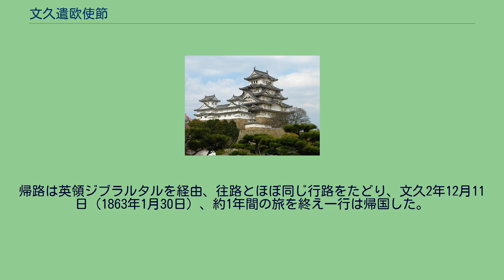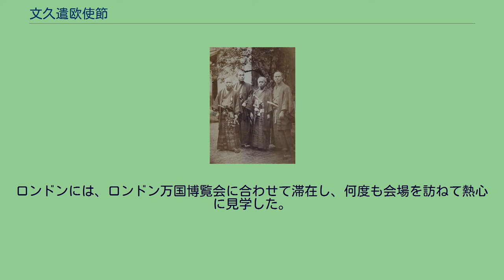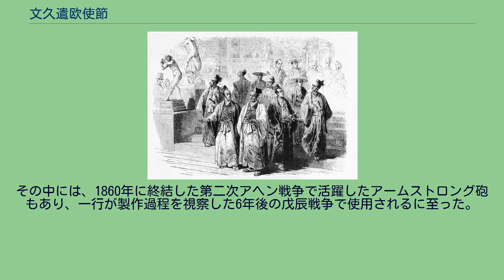文久遣欧使節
文久2年（1862年）オランダにて。
右から柴田剛中、福澤諭吉、太田源三郎、福田作太郎 使節団の主要メンバー。
左から、松平康直（副使）、竹内保徳（正使）、京極高朗（目付）、柴田剛中（組頭） 柴田剛中（着席）他使節一行。
左から2番目が福沢諭吉 文久遣欧使節（第1回遣欧使節、開市開港延期交渉使節）は、江戸幕府がオランダ、フランス、イギリス、プロイセン、ポルトガルとの修好通商条約（1858年）で交わされた両港（新潟、兵庫）および両都（江戸、大坂）の開港開市延期交渉と、ロシアとの樺太国境画定交渉のため、文久元年（1862年）にヨーロッパに派遣した最初の使節団である。
正使は、竹内保徳（下野守）、副使は松平康直（石見守、後の松平康英）、目付は京極高朗（能登守）であった。
この他、柴田剛中（組頭）、福地源一郎、福沢諭吉、松木弘安（後の寺島宗則）、箕作秋坪らが一行に加わり、総勢36名となり、さらに後日通訳（蘭語、英語）の森山栄之助と渕辺徳蔵が加わり38名となった。
竹内遣欧使節とも。
そのほか三使節の家来が2名ずつと柴田の従者1名 賄方並小使雇人として7人いたが、各藩の藩士も含まれていた。
文久遣欧使節行程。
高島祐啓画 オーデン号。
高島祐啓画 ナポレオン3世に謁見する使節団 ロンドン万博を見学する使節団 万延元年遣米使節を見たオールコック駐日英国公使やベルクール駐日仏国公使の幕府および本国政府に対する画策が奏功し実現した。
オールコックは当初開港延期交渉に関しては反対の立場をとっていたが、幕府の内情を知るにつれて、これを支援するようになった。
また、自身の休暇帰国を一行の日程と合せ、交渉のサポートを行うこととした。
文久元年12月22日、（1862年1月21日）、一行は英国海軍の蒸気フリゲート、オーディン号（HMS Odin）で欧州に向かって品川港を出発した。
長崎、英領香港、英領シンガポール、英領セイロン、英領イエメンを経てエジプト・スエズに上陸、鉄道でカイロからアレクサンドリアに出て、船で地中海を渡り英領マルタを経て、マルセイユに入った（4月3日）。
パリに到着（4月7日）、フランスと交渉したが、開港延期の同意は得られなかった。
その後、カレーから英仏海峡を横断、文久2年4月2日（1862年4月30日）、イギリス・ロンドンに到着した。
ここで、日本の内情を知るオールコックが休暇帰国するのを待ち、オールコックの協力を得て、同年5月9日（6月6日）、日本国内の事情に鑑み（すなわち攘夷熱の高まり）、兵庫、新潟、江戸、大坂の開港・開市を5年延期し、1868年1月1日とするロンドン覚書が調印された。
その後、オランダ（6月13日 - ）、プロイセン・ベルリン（7月18日 - ）と他国とも同様の覚書を締結した。
その後、ロシア・サンクトペテルブルクに入る（8月8日 - ）。
しかし、樺太国境画定に関するロシアとの交渉は合意に至らなかった。
復路ではカウナス、プロイセン王国、フランス帝国（パリ覚書締結）を経てポルトガルを訪れた（10月9日 - ）。
帰路は英領ジブラルタルを経由、往路とほぼ同じ行路をたどり、文久2年12月11日（1863年1月30日）、約1年間の旅を終え一行は帰国した。
ロンドンには、ロンドン万国博覧会に合わせて滞在し、何度も会場を訪ねて熱心に見学した。
一行の姿は奇異な目で見られた一方、礼儀正しい態度振る舞いは感心された。
ロンドン万博の日本コーナーには、オールコックが収集した品が展示され、日本の物品が展示された最初の万博となった。
日本の展示品は現地では絶賛されたが、使節団は「骨董品のような雑具ばかりで粗物のみを出品している」と嘆いた。
なお、5年後のパリ万国博覧会には幕府と薩摩藩がそれぞれ参加することになる。
一行はロンドン逗留中、産業革命を経験したイギリスの鉄道や国会議事堂、バッキンガム宮殿、大英博物館、電信局、海軍工廠、造船所、銃器工場などを訪れた。
その中には、1860年に終結した第二次アヘン戦争で活躍したアームストロング砲もあり、一行が製作過程を視察した6年後の戊辰戦争で使用されるに至った。
欧州滞在中の一行の姿は、ナダールによって写真に収められている。